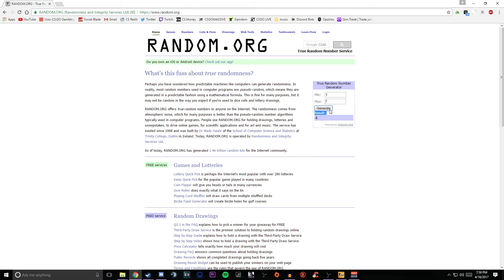CS:GO - FN BUTTERFLY KNIFE TIGER TOOTH UNBOXING ($150 Spectrum Case Unboxing)